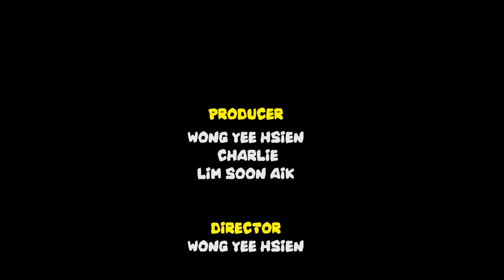Oko Lele - Boxing - CGI animated series